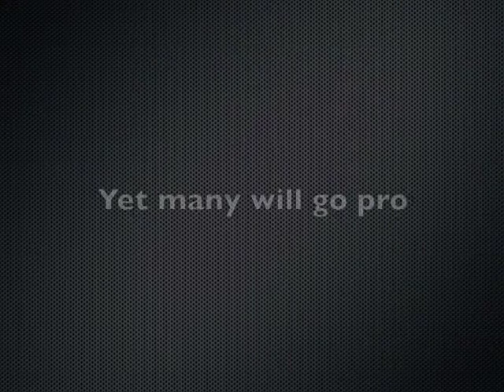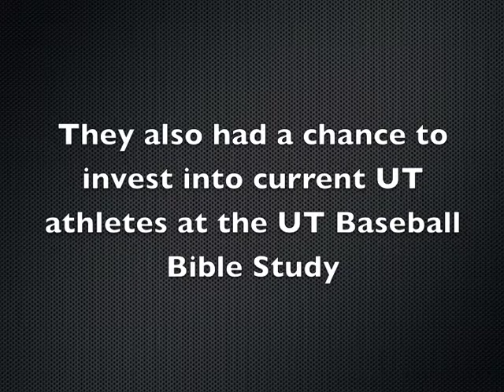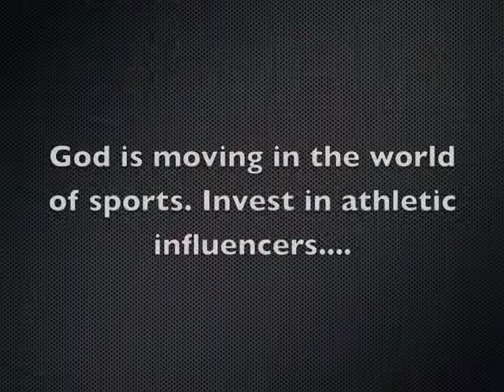Baseball Chapel for Pros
Video from our 2012 Night with the Vols banquet